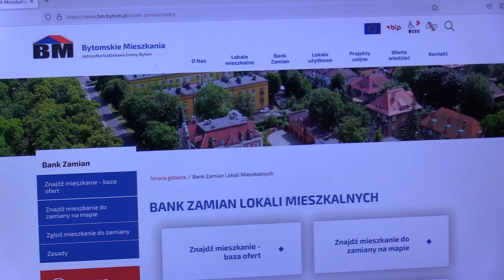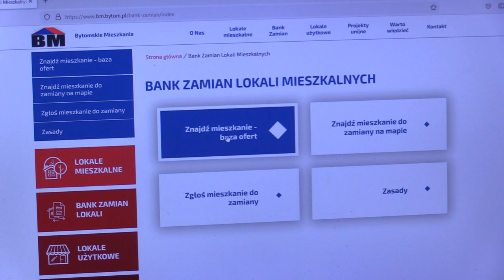Internetowy bank zamiany mieszkań w Bytomiu 28.08.2023